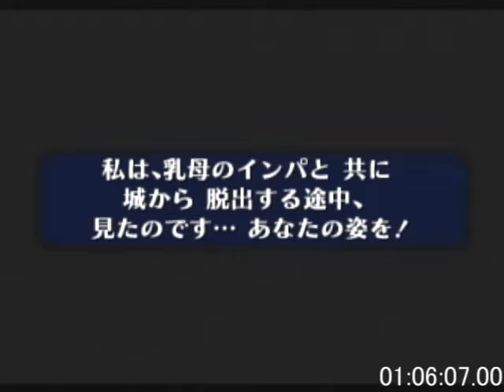Ocarina of Time No IM/WW Speedrun in 1:20:57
sub 1:20 soon♪(๑ᴖ◡ᴖ๑)♪